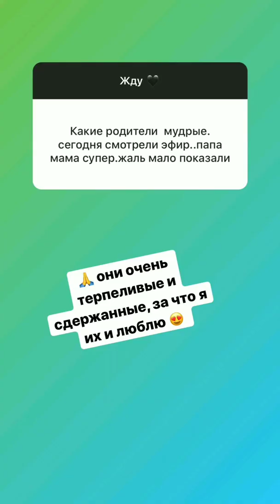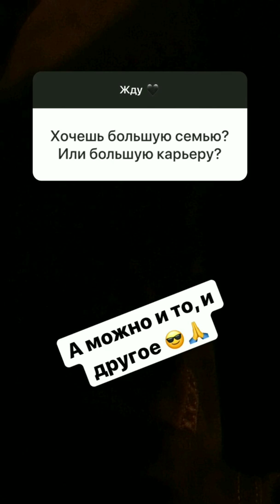Саша Черно и Иосиф Оганесян в сторис 11.11.2019.